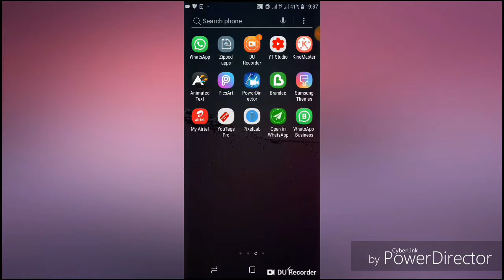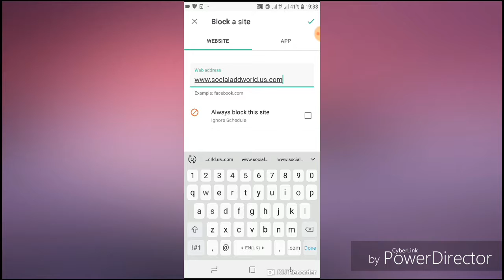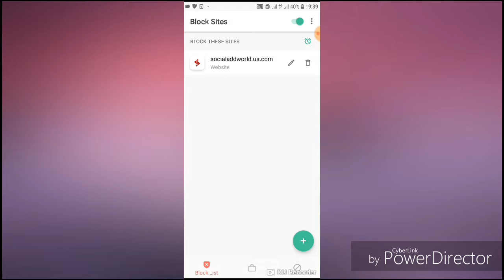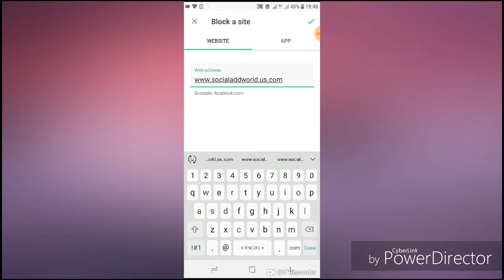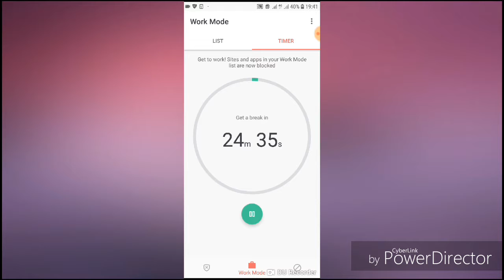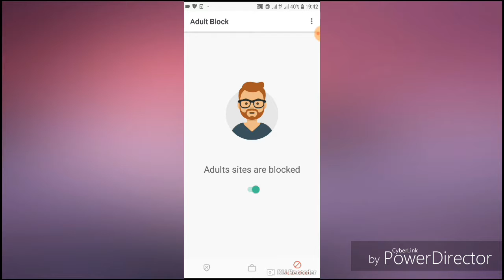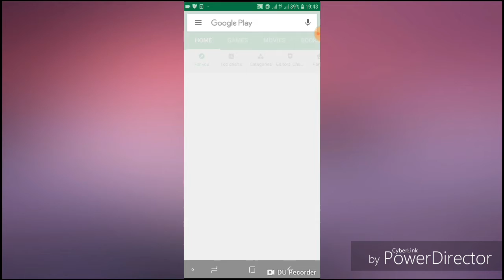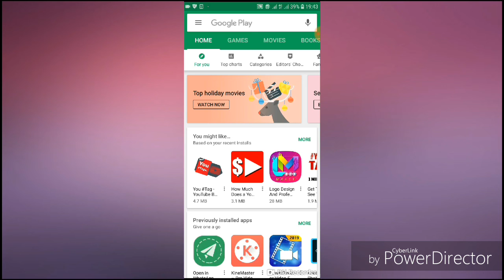How to block websites &apps on android device ||Latest updates 2018. Tech Mithun Pro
1.how to block websites on android device
2.how to block apps on android device
3.how to set work mode while blocking sites and apps
4.how to block porn sites on android device
5.how to block any apps or websites and set time interval of blocking ।In this video I will show how to block websites and apps on android device.Video link is
In this channel  I will upload  those videos which  is related  to various technical  work on internet .